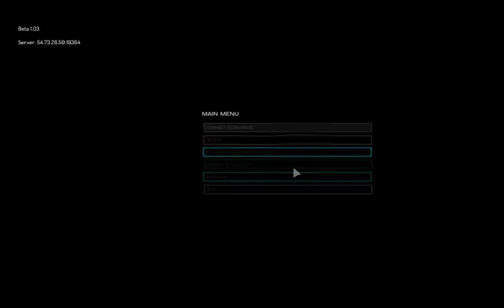Elite Dangerous gameplay. - 1 / 3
Trading above three systems. Or more, I don't remember.